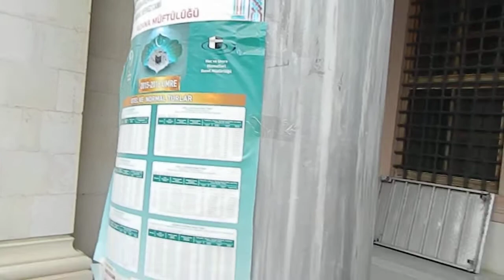ADANADA MUHTEŞEM SABANCI CAMİSİ